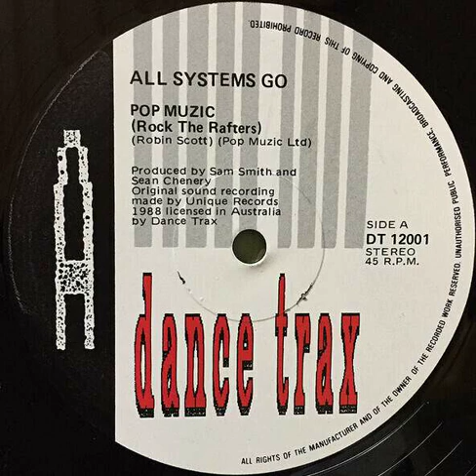All Systems Go - Pop Muzik (Rock The Rafters) Backwards